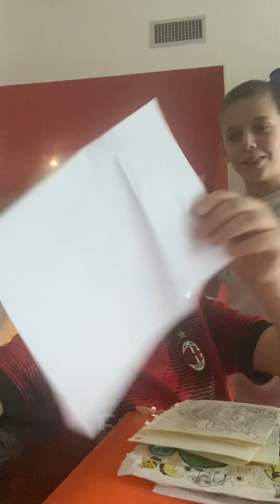Sorpresona per il Campione e anche un altra Sorpresa